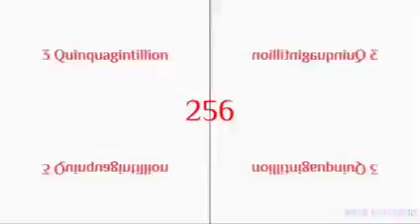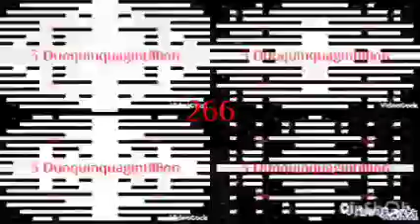13 Quinquagintillion to 3 Quinquinquagintillion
Almost to 4 Sexagintillion times!